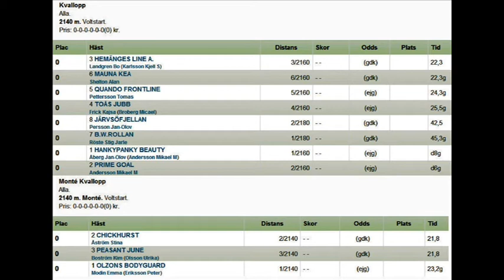Bollnastravet 130131 Kvallopp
Kvalloppet 31 januari 2013